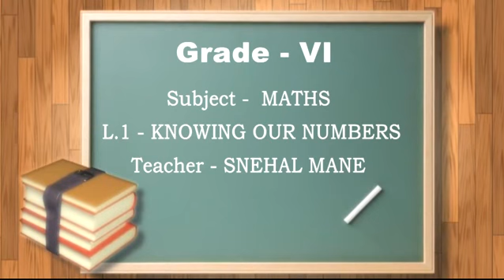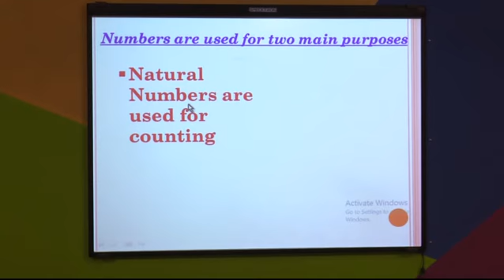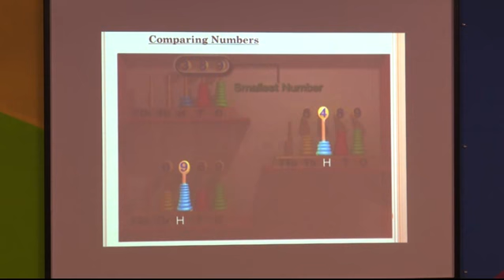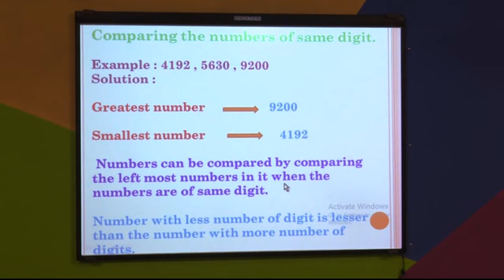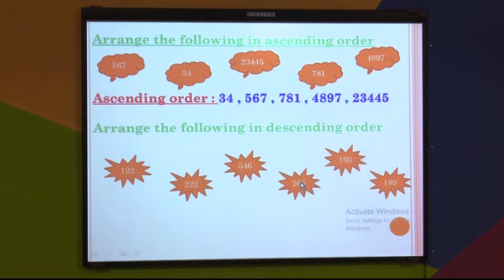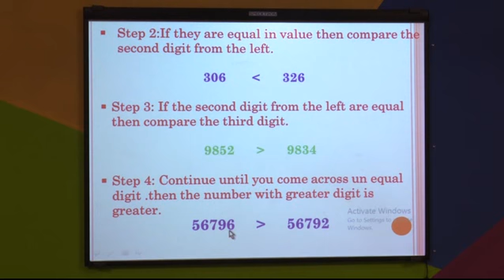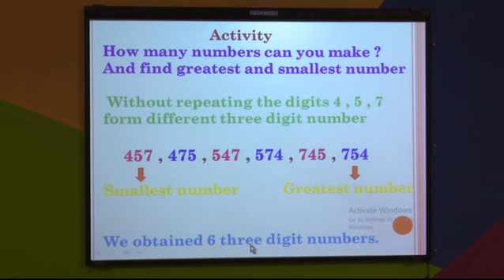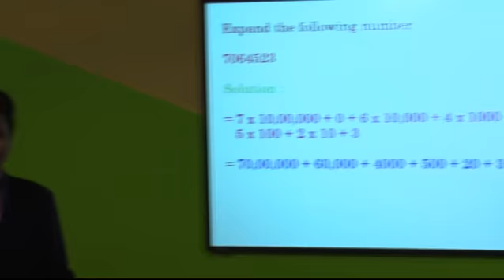EPISODE 1 L 1 KNOWING OUR NUMBERS Grade 5